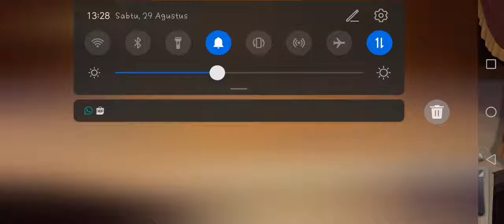tom dan jerry perang berhasil membuat tikus KO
tom dan jerry sahabat
tom dan jerry adalah sahabat
tom dan jerry termasuk animasi
tom dan jerry teman baik
tom dan jerry bersahabat
tom dan jerry berteman
tom dan jerry mod apk
tom dan jerry 2020
tom dan jerry adalah contoh animasi
tom dan jerry adalah jenis gambar ilustrasi
tom dan jerry adalah teman
tom jerry and spike
tom & jerry all episodes
tom jerry and dog
tom & jerry a nutcracker tale
a tom jerry
a tom jerry cartoon
a tom jerry story
tom a jerry online
tom a jerry film
tom a jerry youtube
a tom y jerry
tom a jerry wiki
tom dan jerry bahasa indonesia